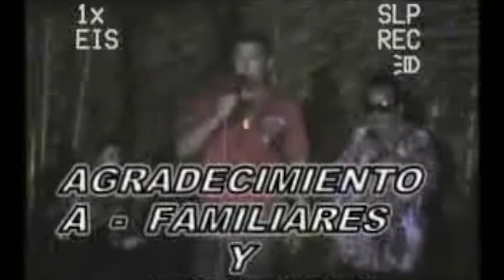Tomasita Quiala e Idalberto Montero.